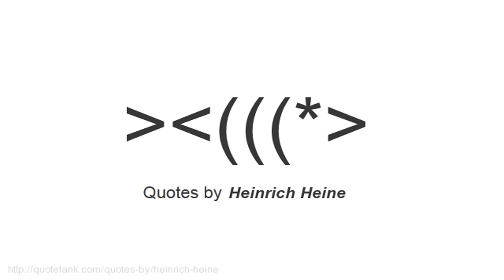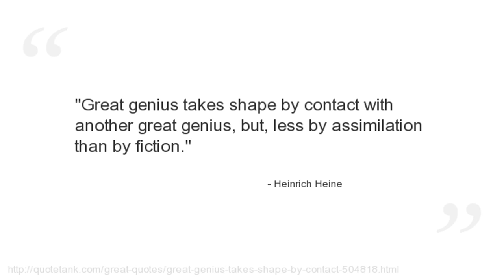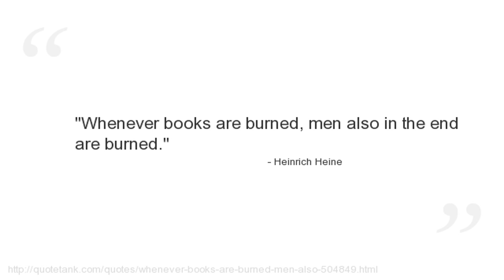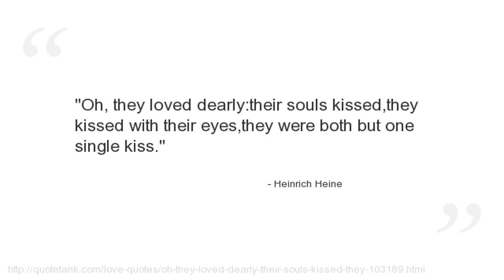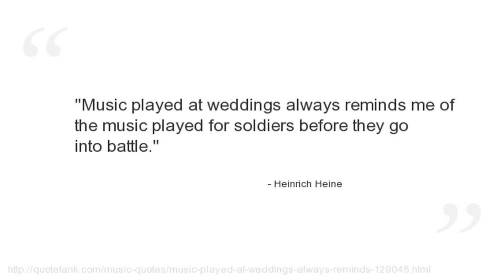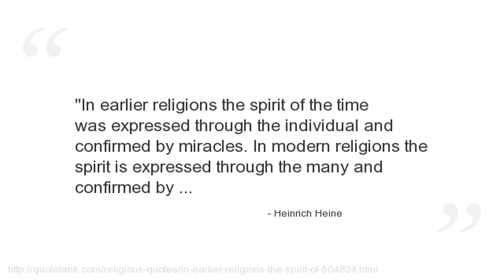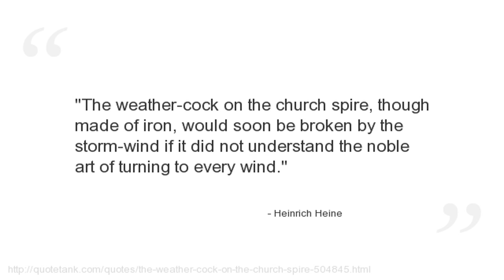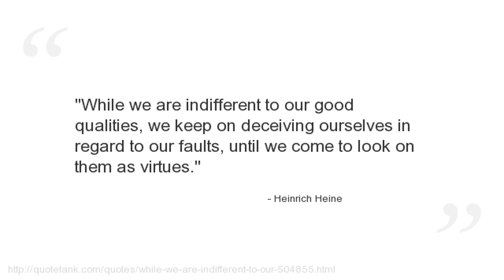Heinrich Heine Quotes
Who is Heinrich Heine?
One of the most significant German poets of the 19th century.